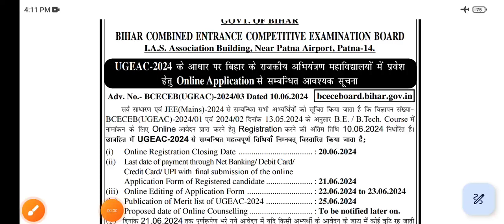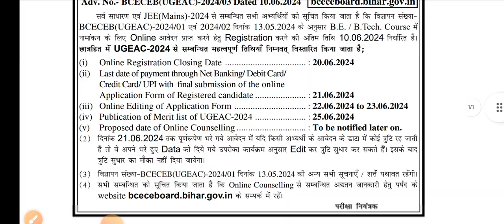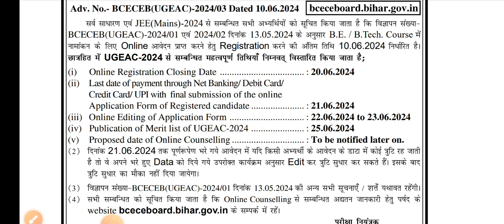UGEAC 2024 || BIG UPDATE 🔥|| MERIT LIST DATE OUT || LAST DATE OF UGEAC REGISTRATION CHANGE UPDATE